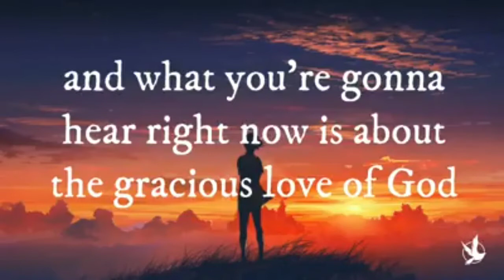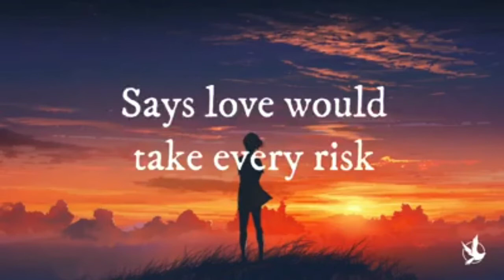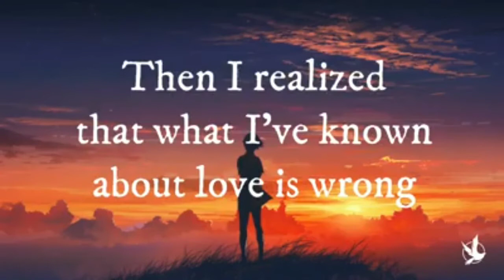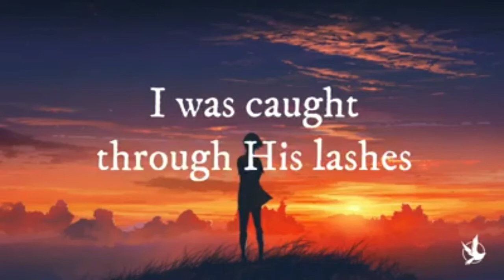When i meet J - True Story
the people Need Jesus.